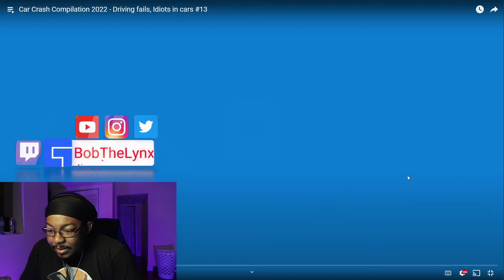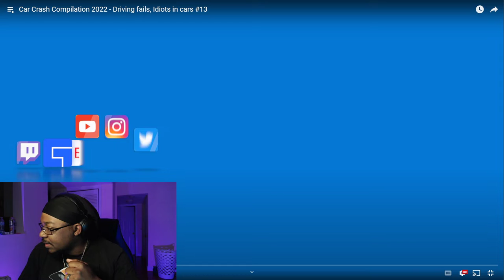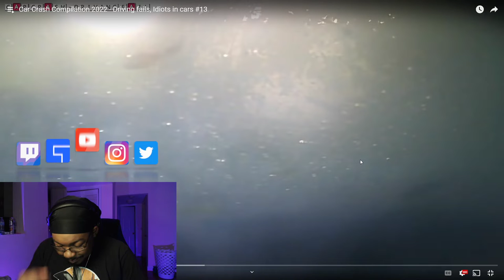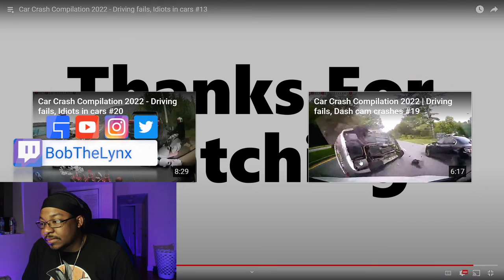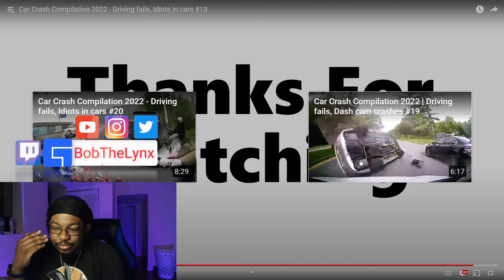[Reaction] Car Crash Compilation 2022 - Driving fails | BobTheLynx Reacts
Save on Raze Energy, Repp Sports and @MyPyre by using promo - [BobTheLynx]
❤️ Help me reaching my Goals below
🤙 Share Goals: 30
🤙 Like Goals: 20
Thanks to all of my followers in USA, Indonesia, Bangladesh and Philippines for rocking with your guy. Much love to others watching...
Other ways to support the brand
️PS4 ID: BobTheLynx
🛑 Daily streams [Mature Content +17]
bobthelynx gaming dashcam lynx legion dash cam